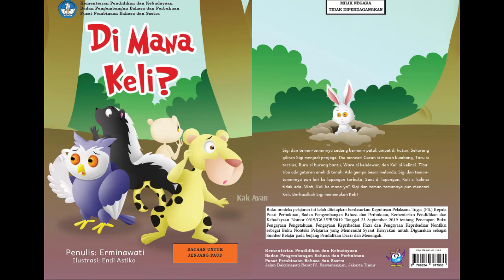DI MANA KELI? - Erminawati // Membacanyaring 100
Sigi dan teman-temannya sedang bermain petak umpet di hutan.
Sekarang giliran Sigi menjadi penjaga. Dia mencari Cacan si macan
kumbang, Taru si tarsius, Ruru si burung hantu, Wara si kelelawar,
dan Keli si kelinci. Tiba-tiba ada getaran aneh di tanah. Ada gempa
besar melanda. Sigi dan teman-temannya pun lari ke lapangan
terbuka. Saat di lapangan, Keli si kelinci tidak ada. Wah, Keli ke
mana ya? Sigi dan teman-temannya pun mencari Keli. Berhasilkah
Sigi menemukan Keli?

Yuk, kita cari tahu kisahnya dalam tayangan ini.

Judul Buku : DI MANA KELI?
Penulis : Erminawati
Ilustrator : Endi Astiko
Penerbit: Kemendikbud RI
Narator : Kak Avan Fathurrahman

Di mana keli?
menyusun kata
belajar kata
literasi
pelajaran kata
pelajaran bahasa
pelajaran bahasa indonesia
berpikir cepat
cara belajar bahasa
read aloud
read aloud keren
read aloud indonesia
membaca nyaring untuk anak
ventriloquist
ventriloquist indonesia
buku bagus
Cerita Dunia
room to read
Lets Read Asia
kemendikbud ri